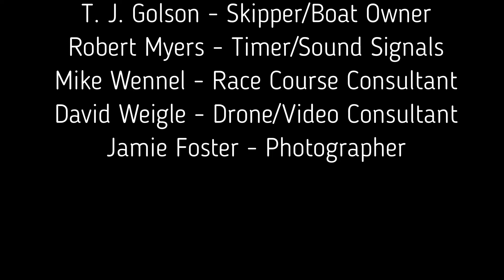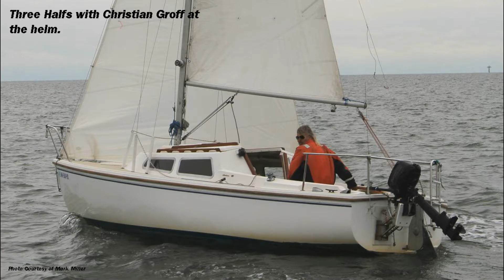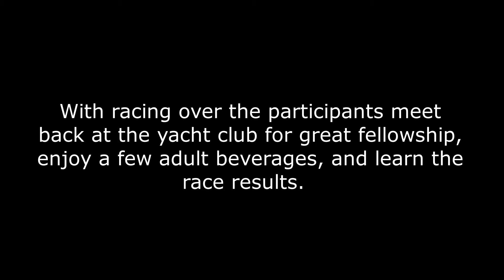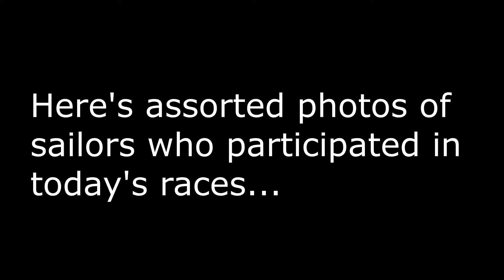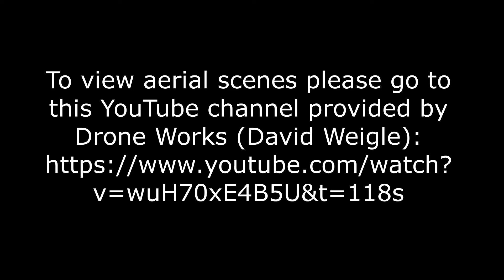WARM UP REGATTA VIDEO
On Saturday, March 20, 2021, Singing River Yacht Club in Pascagoula, Mississippi, hosted the Warm Up Regatta.  This regatta was the third held in 2021, an effort by the club to rekindle sailing in Pascagoula.  The Mississippi Sound is an excellent area for sailing.